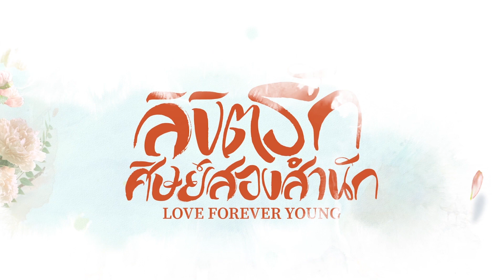กอดข้าเช่นนี้แล้วข้าจะไล่งูยังไง | ลิขิตรักศิษย์สองสำนัก (Love Forever Young) | ไฮไลท์ Ep.3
ซีรีส์จีนเรื่อง: ลิขิตรักศิษย์สองสำนัก Love Forever Young  [มีพากย์ไทย, เสียงจีน บรรยายไทย]
สมัครสมาชิกดูเรื่องนี้
จำนวน 26 ตอน

เรื่องย่อ:
ซีรีส์จีนย้อนยุคแนวโรแมนติก-คอเมดี้ เล่าเรื่องราวการต่อสู้ในยุทธภพของสองสำนักที่อยู่บนเขาเยียนซานซึ่งสืบทอดมาเนิ่นนานนับร้อยปี เพราะในอดีตได้มีสองยอดฝีมือชายหญิงคู่หนึ่งที่ต่อสู้แย่งชิงดินแดนในการฝึกฝนแต่ก็ไม่มีใครรู้ผลแพ้ชนะ ต่อมาได้มีสองสำนักใหม่ถือกำเนิด เหยียนอู๋ตี๋ยึดครองยอดเขาก่อตั้งเป็นสำนักเขาเยียนซานรับลูกศิษย์ที่เป็นชายเท่านั้น ในขณะที่จิงเฟยฮวายึดครองเชิงเขาก่อตั้งเป็นสำนักร้อยบุปผา รับลูกศิษย์ที่เป็นหญิงเท่านั้น วันเวลาล่วงเลยผ่านไปเป็นร้อยปีทั้งสองสำนักต่างมีลูกศิษย์สืบทอดและมีกฎที่เข้มงวดคือห้ามไปมาหาสู่กัน

จนกระทั่งวันหนึ่งอาจารย์แห่งสำนักร้อยบุปผาได้สั่งให้ เยว่ชิงชิว (รับบทโดย หลิวหลิงจื่อ) ศิษย์พี่ใหญ่แห่งสำนักร้อยบุปผาพาคนไปท้าประลองที่สำนักเขาเยียนซาน ทำให้นางได้ท้าดวลต่อสู้กับ เจาสิงมู่ (รับบทโดย ฟางอี้หลุน) ศิษย์พี่ใหญ่จอมเย็นชาแห่งสำนักเขาเยียนซาน ก่อนจะเป็นฝ่ายแพ้อย่างราบคาบและเพราะเหตุการณ์ท้าดวลในครั้งนี้นั่นเองที่ทำให้ความรู้สึกของทั้งคู่ค่อยๆ เปลี่ยนไป รวมไปถึงเรื่องราววุ่นๆ ที่ตามมาอย่างไม่หยุดหย่อน แต่กฎข้อบังคับของสองสำนักก็เป็นสิ่งที่ไม่สามารถละเลยได้ ทั้งเขาและเธอรวมไปถึงเหล่าศิษย์น้องของทั้งสองสำนักจะสามารถก้าวผ่านความแค้นในอดีตและสมหวังในความรักได้หรือไม่? มาร่วมลุ้นและเอาใจช่วยพวกเขาได้ในซีรีส์จีน ‘ลิขิตรักศิษย์สองสำนัก Love Forever Young’

นำแสดงโดย:
Fang Yilun , Dai Yan Ni , Feng Ming Chao , Liu Ling Zi , Ma Wen Yuan